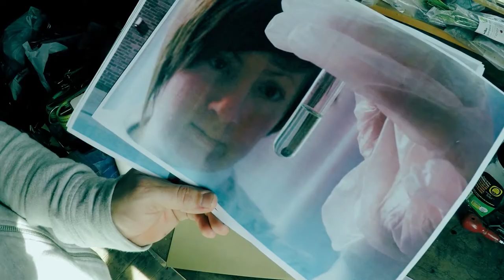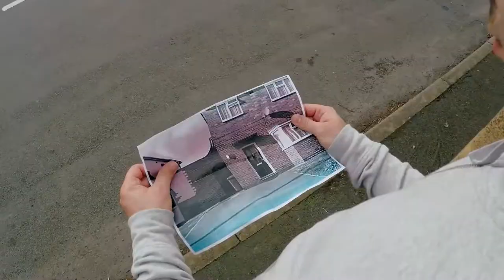Hunted 2020 (Full Trailer)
Gatling Gun Productions presents an Apocalyptic Web Series.

Terrorists are planning to release a chemical weapon in the next 24 hours. All we know is that this chemical is kept in the terrorist's possession at all times. No-one knows what the chemical is or how fast it will spread. Bill Collins (Jay Popat) is on a mission to track down all terrorists and stop leader Arnold Snyder (Pete Nata).

Directed by Aisleen Hodges
Written by Aisleen Hodges
Produced by Gatling Gun Productions
Edited by Michael Webster
Script Editor: Siobhian R. Hodges

Follow us on:

IG search: gatling_gun_productions